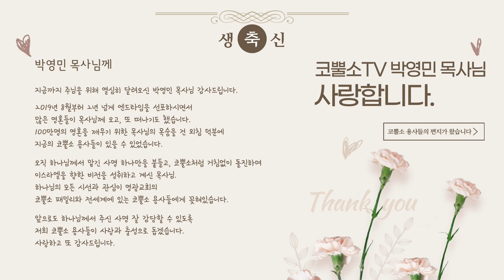코뿔소 박영민 목사님 생신 축하드립니다 사랑합니다♥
깜짝 서프라이즈 영상을 제작하여주신
장요안나 간사님과 허지혜간사님 외 참여해주신 많은 코풀소 패밀리 여러분 감사드립니다.